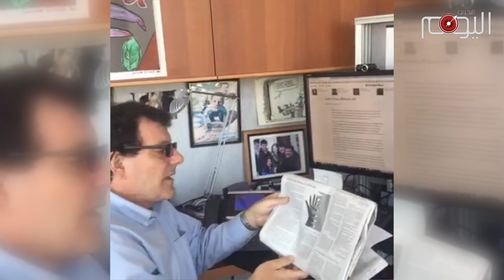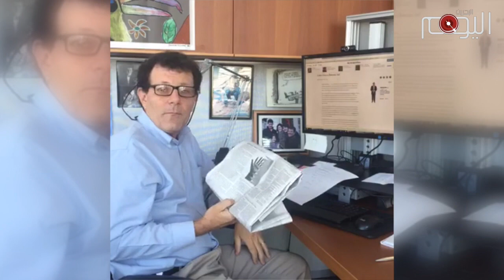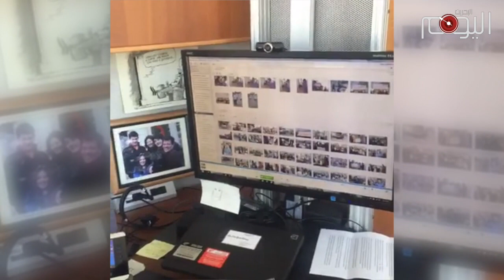شاهد: الصحافي نيكولاس كريستوف يدعو حمد الخليفة الى اعتقال نفسه لأنه يلطخ صورة البحرين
من واشنطن - البحرين السوم

دعا الصحافي الأمريكي، والكاتب في صحيفة نيويورك تايمز الأمريكية، نيكولاس كريستوف حاكم البحرين حمد الخليفة الى إصدار أمر باعتقال نفسه.

وقال كريستوف في شريط فيديو  تعليقاً على اتهام النيابة العامة لرجب بالنيل من هيبة الدولة، على خلفية رسالة كتبها رجب، ونشرت في الصحيفة الأمريكية" ان قمع حمد يشوه صورة البحرين أكثر مما يفعله ناشط لحقوق الانسان".

وأشار كريستوف الى ممارسات القمع والتعذيب والسجن التي ترتكبها حكومة البحرين وأوضح ان تلك الممارسات هي من تشوه صورة البحرين ودعا حمد الخليفة الى إصدار  أمر" باعتقال نفسه".

يذكر ان السلطات الخليفية وجهت تهمة جديدة لنبيل رجب في أعقاب مقالته التي نشرتها صحيفة نيويورك تايمز، وفحاواها أنه يشوه صورة البحرين في المحافل الدولية.